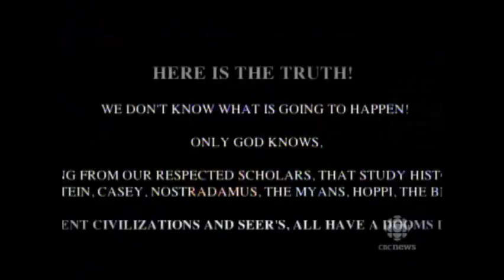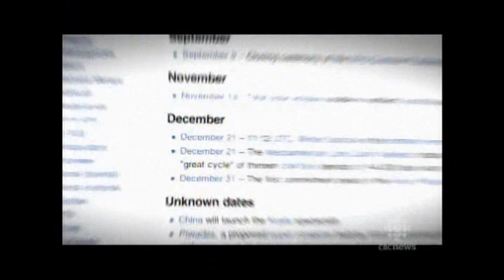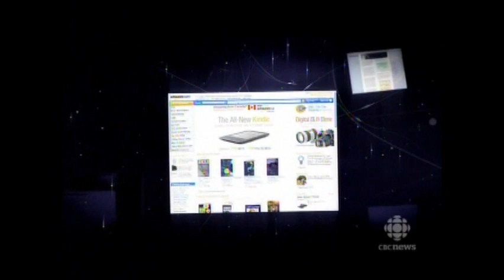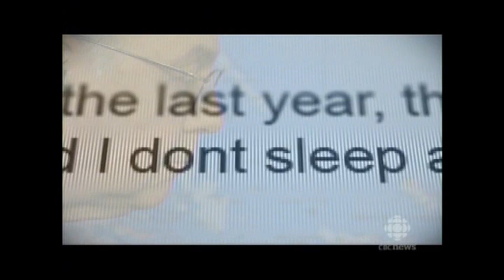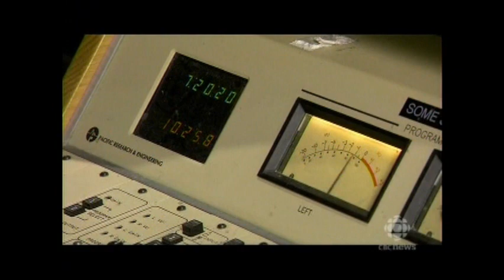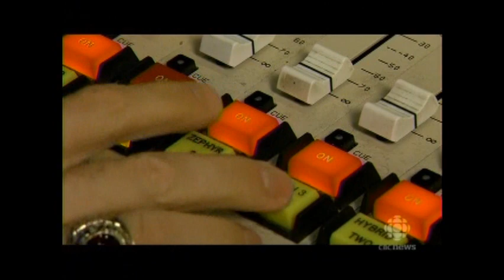Apocalypse 2012 - Canadian Broadcasting Corporation (CBC) Part 1 of 5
Apocalypse 2012 - Broadcasted December 2 & 3, 2010 on National CBC-TV

December 21, 2012 - disaster will strike the planet. The world, as we know it, will end.  That is what many people, millions of web sites and international doomsday entrepreneurs predict. Written, produced and directed by award-winning documentarian Cynthia Banks, Apocalypse 2012 presents the leaders, chroniclers, debunkers and the businessmen of this wide-spread certainty of a global cataclysm.

Apocalypse 2012 follows people trying to protect themselves and others from what they believe is coming. Sure we've seen a lot of this before.  But what's different and fascinating about all these predictions is that doomsday fear is moving into the mainstream culture at a remarkable scary pace. Apocalypse 2012 examines why this particular doomsday has become so significant.

Developer Larry Hall is converting an Atlas F missile base in Kansas into a heavily-guarded, fully-furnished underground luxury condominium shelter. Half a floor goes for $900,00 (US). Belgian author Patrick Geryl thinks anyone underground will be destroyed so he is building his community's dwellings on the highest mountain in Spain.  Dennis McClung, founder of the world's largest 2012 supply web-site, rejects the notion that he is a fear-monger preferring to see himself as a supplier of the tools of self-reliance. Visitors from the U.S., India, Australia and Canada can cause McCung's site to spike at 150,000 hits per day. George Noory is the host of Coast to Coast, the most popular late night radio show in North America, He focuses on 2012 regularly and to an increasingly receptive audience.  With the motto: be prepared, not scared, Noory promises to be live on-air on the fateful night. Coast to Coast is carried by stations in 50 American states and five Canadian provinces.

The ancient Mayan Long Count Calendar is the source of the doomsday prophecy but it is our current environment of perceived deadly threats of solar disruption, coupled with almost instant international communications that feeds the movement. According to psychologists, archaeologists and scientists, the idea of an apocalypse reflects and magnifies the turmoil and distress of our uncertain times.

Joyce Newberry & Marnix Wells (British couple) pray with Maya elder Hunbatz Men at Coba, Mexico At the NASA Space Agency, Dr. David Morrison replies to daily emails from people suffering anxiety about  December, 2012. What will happen?  The mythical planet called Nibiru will crash into earth. Or, solar flares will scorch the earth. Or, the magnetic poles will flip or switch. Worried survivalists are convinced that resulting landslides, volcanoes and tidal waves will cut off power and threaten the food supply. Morrison dismisses these theories but not the people who believe them. Lorne Dawson, Professor of Sociology and Religious Studies at the University of Waterloo,  says, 'we live in a very apocalyptic culture because (people) want the cathartic experience of watching the few heroic figures struggle to survive the circumstance."

What are you doing on December 21, 2012?  Source